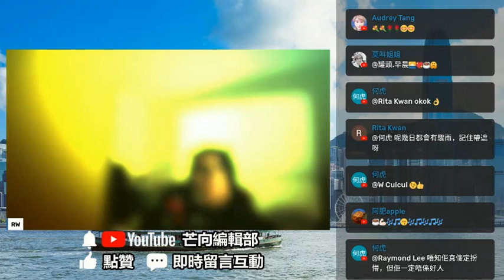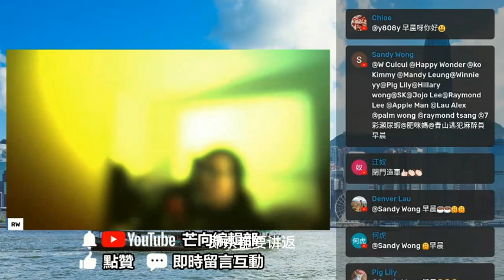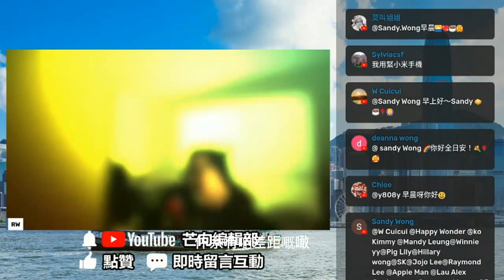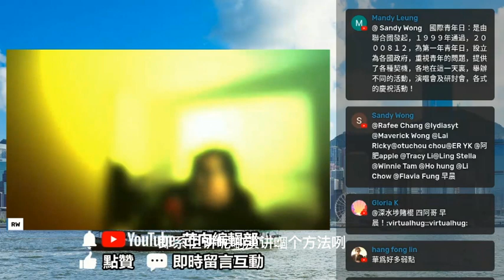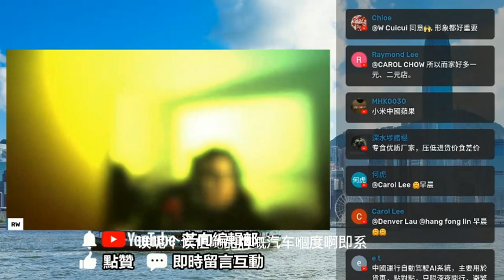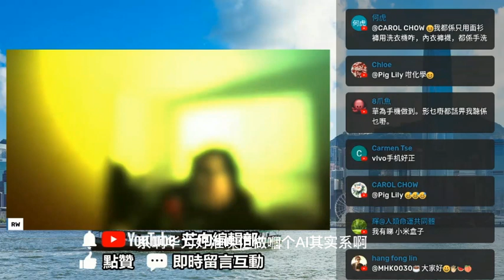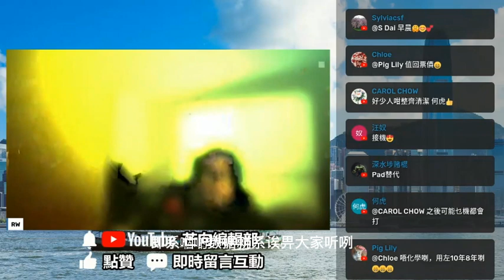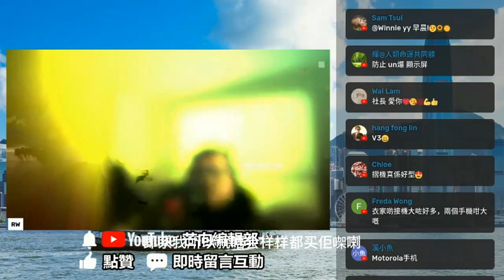20220812P 雷軍：小米造車進展順利！